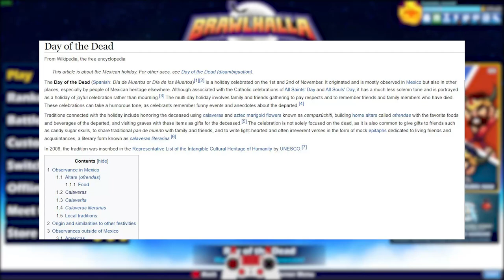Day of the Dead BRAWLHALLA Style!! • Skins Showcase + 1v1 Gameplay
They may be dead, but they will be the only ones alive at the end of the match

FAQ:
- Microphone: Blue Yeti
- Headphones: Razer Kraken Tournament Edition
- Keyboard: Razer BlackWidow Chroma
- Mouse: Razer Mamba Hyperflux
- Webcam: Razer Kiyo